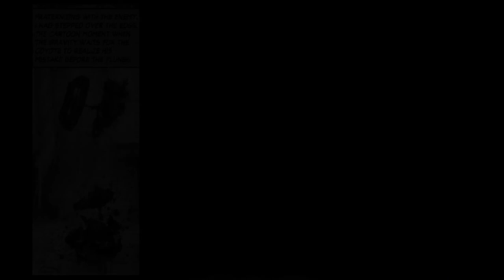Max Payne 2 Part 2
Mona Taking shower age-restricted. video